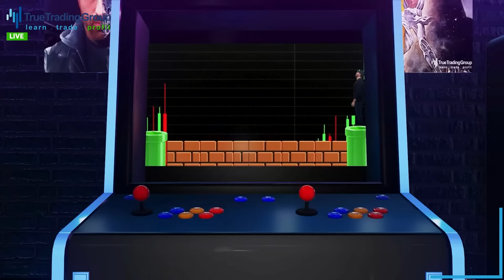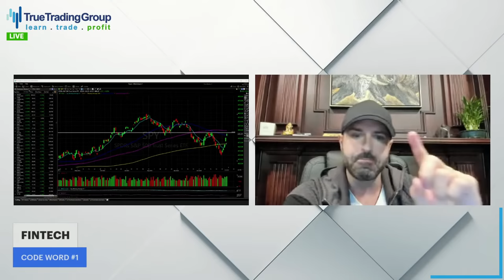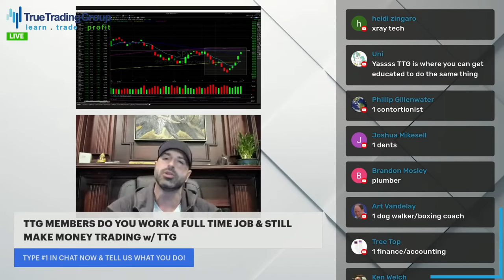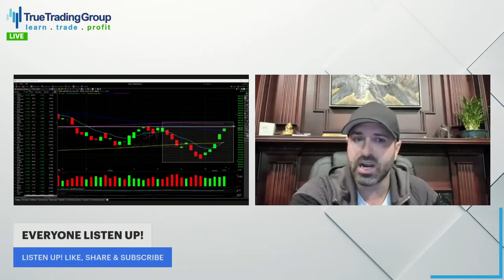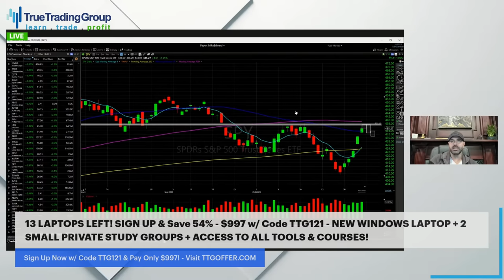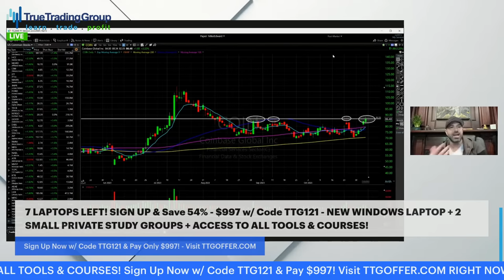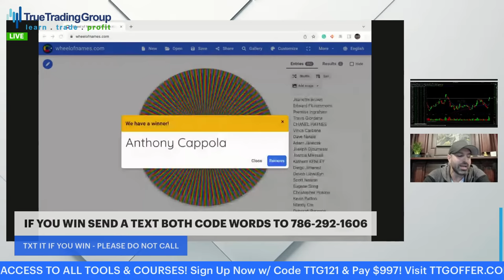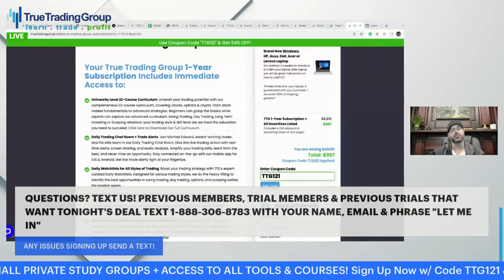HUGE STOCK MARKET RALLY INCOMING? Earnings, Powell, Fed Speakers & How To Make Money Trading LIVE!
HUGE STOCK MARKET RALLY INCOMING? Earnings, Powell, Fed Speakers & How To Make Money Trading + Your Chance To Win Up To $5,000 In Prizes LIVE - Click Here to Register for Free

Ever wondered How the Stock Market Works? Keen on Trading Stocks and starting Stock Market Investing for Beginners? Alternatively, sample our platform with a 7-DAY trial for a mere $3!

Will more earnings from companies like AMC UBER Disney DIS, Unity, RBLX Wynn and MANY more slow this stock market rally down? Is there even a chance of a stock market crash in 2023 after last week? Has the Recession been canceled officially and is the bottom finally getting put in the stock market this week?

INVESTING & PERSONAL FINANCE: Whether you're new to investing or a seasoned trader, we’ve got you covered. Learn about Personal Finance, Dividends, and the Best Stock Trading Apps to maximize your profits.

STAY UPDATED WITH BREAKING STOCK MARKET NEWS: We bring you real-time Stock Market Updates and Breaking StockMarketNewsensuring you stay a step ahead in the game. Keep an eye on our channel for the latest from CNBC, YahooFinance, foxbusiness and other reliable stock market news & financenews sources.

TRADING COURSES & EDUCATIONAL CONTENT FOR BEGINNERS & PROS: How does the Stock Market Work? How to Invest in Stocks for Beginners? What will the Stock Market do in 2023? We answer these questions and more! Dive into our content to understand the Stock Market explained, Stock Market for Beginners, and 2024 Stock Market Predictions.

With Earnings, Jerome Powell & Fed Members speaking PLUS plenty of incoming economic data, don't get comfortable just yet! We’re Giving A Detailed “If This, Then That” Game Plan & Trading Strategy, including Our Top Stocks Of The Week, So You’re Ready For Whatever Comes Next! Whether you're a beginner looking to learn how to trade stocks & options or a pro trader looking to gain an edge over Wall Street's Stock Market TrueTradingGroup can help you learn to trade and profit, LIVE! Join us on our stock market live trading stream Sunday 11/5/2023 @ 8:30 PM ET and find out how!

0:00 Countdown
5:29 Intro
27:57 Members Sound Off
40:06 Join Today
53:33 $SPY
1:06:28 Focused Stocks
1:18:50 Join Today
1:22:23 Giveaway
1:37:30 TTG Platform